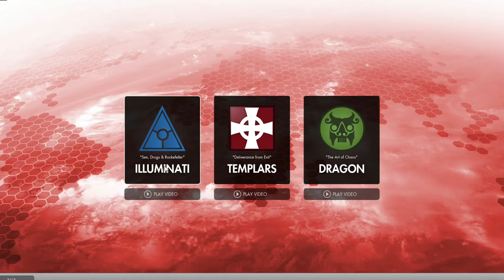Answers Episode 1: Beekeeping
Companion to Questions, in which I try to answer the questions I raised in Tuesday's episode. Spoilers ahoy, though I have refrained from talking about things that have not come out in SWL yet because there's no guarantee they will happen the same way.

Even things that are coming next week. *sigh*

Anyway.

All footage and vocals self-recorded.

All images grabbed at the last minute, long past my bedtime, so enjoy unedited footage of Khalid for the first minute or so.